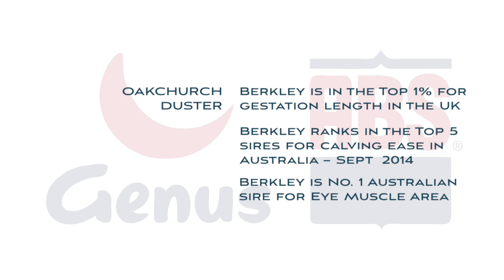Genus ABS Oakchurch Duster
Genus ABS Aberdeen Angus sire Oakchurch Duster is a son of Te Mania Berkeley and bred from Oakchurch Darling.

Duster has excellent EBV figures for calving ease and growth and is expected to be well suited to both dairy and beef farmer.

His dam Oakchurch Darling, is a Rawburn Transformer daughter. Transformer himself combines superb calving ease with fantastic terminal traits, backed up by very high reliability, and is also the sire of Genus ABS Lorabar Mighty Prince.